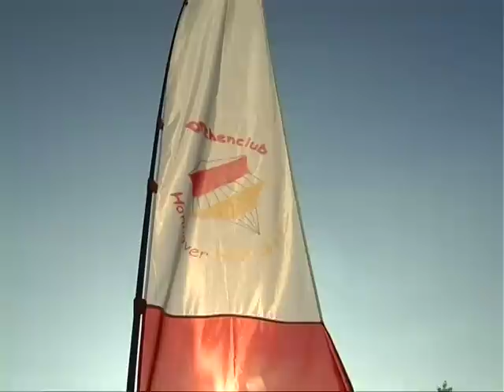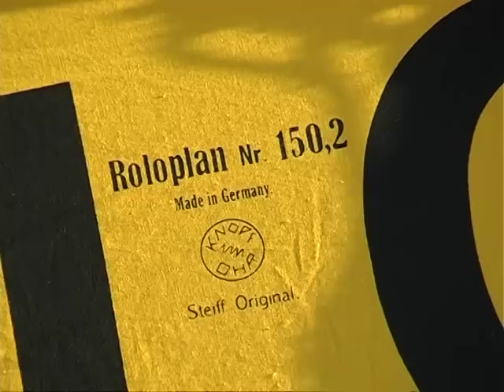Drachenfest am Kronsberg, 2009